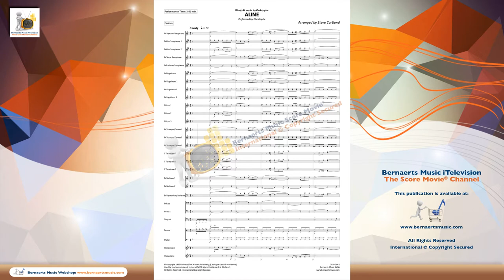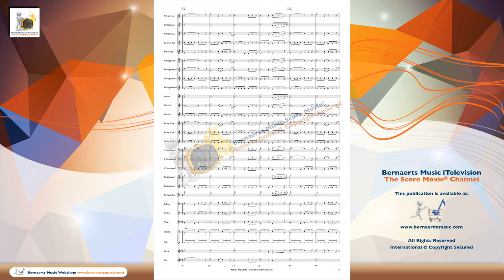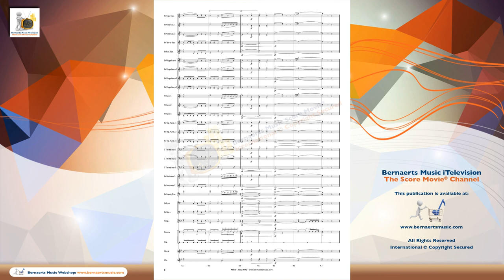ALINE - Christophe, arr. Steve Cortland - Fanfare Version